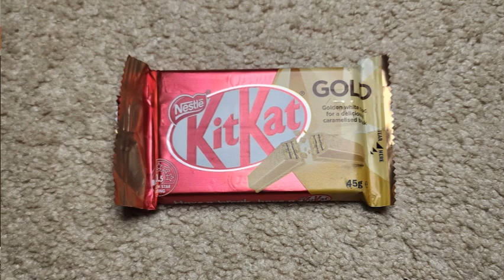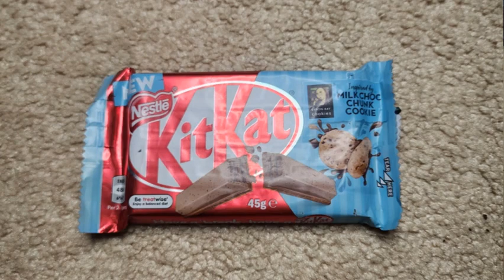TCF Food Review: It's A Bodega Kit Kat Box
The boys dig in to the great international snack store "It's A Bodega" special Kit-Kat box along with a couple sodas from across the pond.